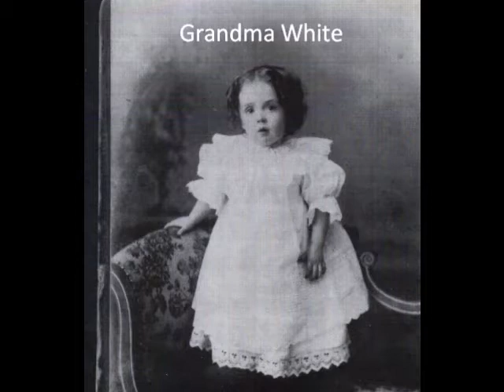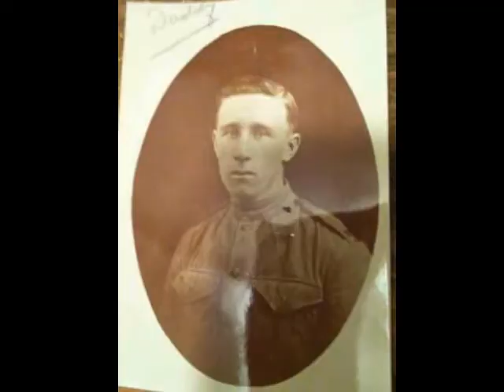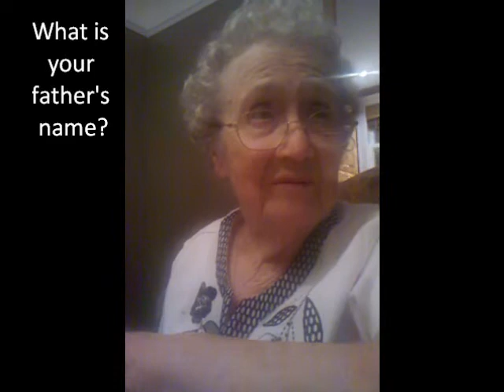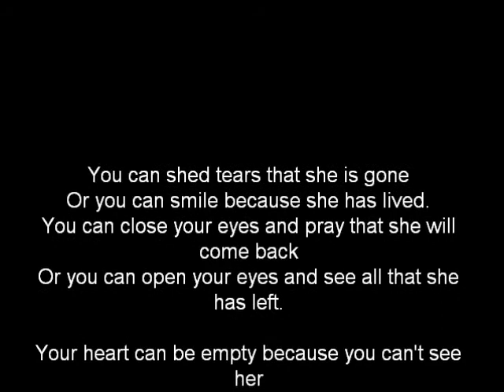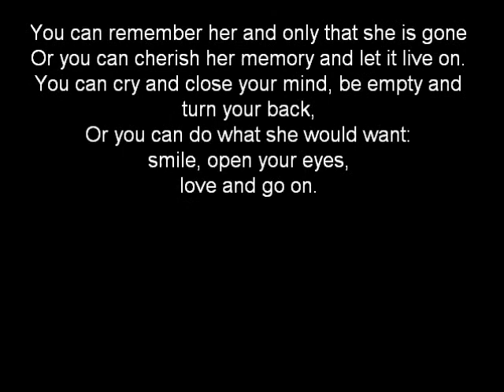Aunt Peggy final tribute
final tribute 2012